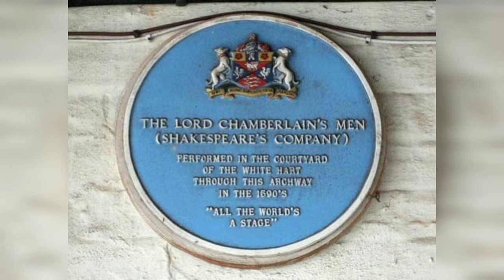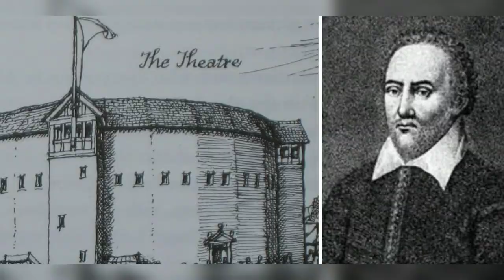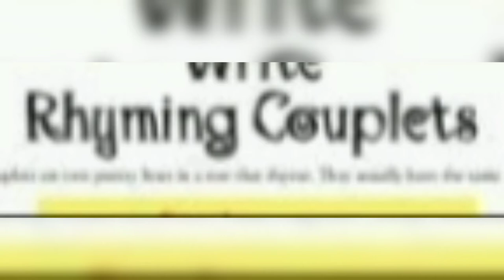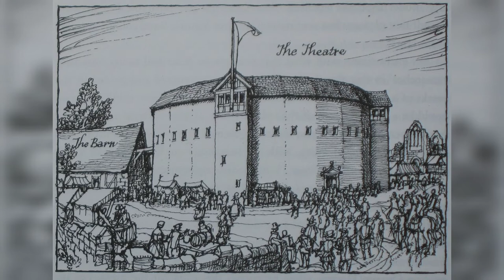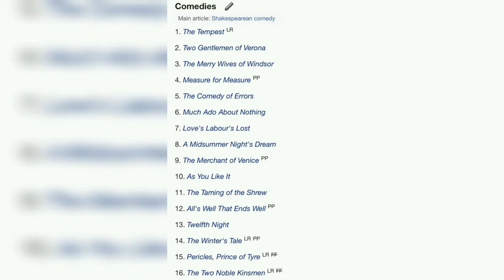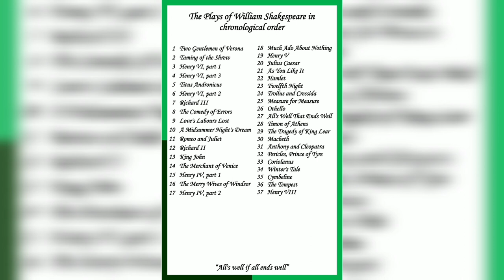The Elizabethan Theatre in Tamil/The Social History Of England/Clearcut literature/தமிழில்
In this video, we are going to see how is  the theatre during Elizabethan period and the changes will occur.